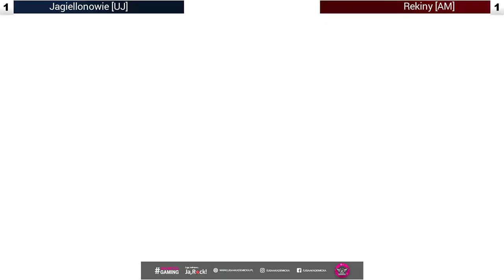Overwatch - Rekiny [AM] vs Jagiellonowie [UJ] - 3/4